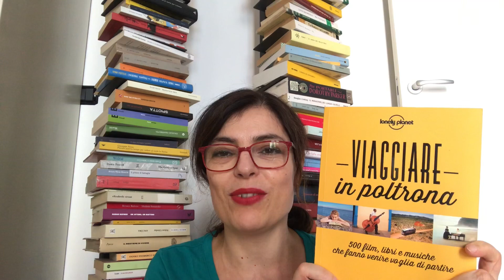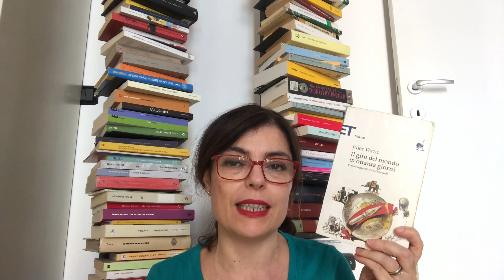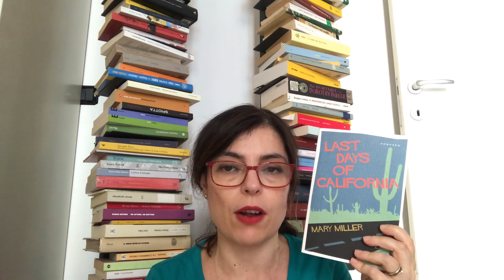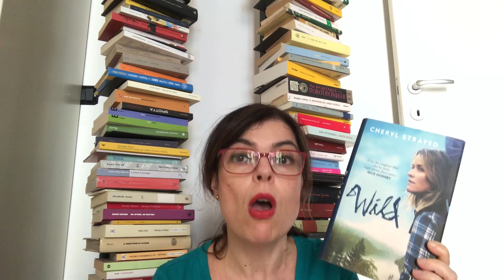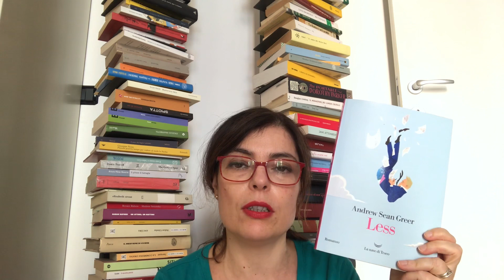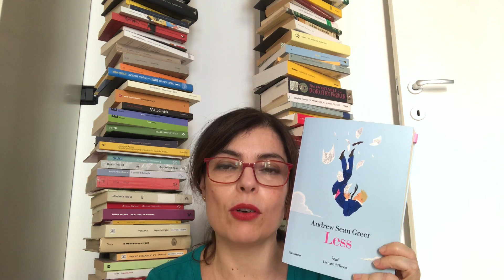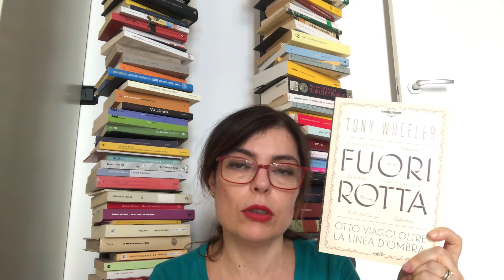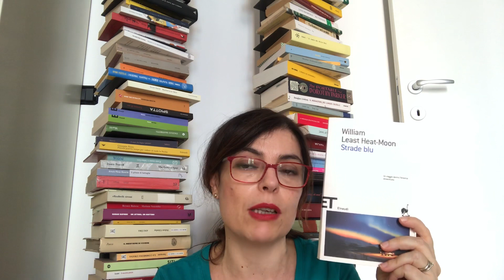Quattro libri di viaggio consigliati più quelli che devo ancora leggere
Oggi parliamo di libri di viaggio.
Titoli consigliati:
- Viaggiare in poltrona (Lonely Planet)
- Il giro del mondo in 80 giorni (J. Verne)
- Wild (C. Strayed)
- Last days of California (M. Miller)
- Less (A.S. Greer)
- Una passeggiata nei boschi (B. Bryson) - LETTO PARZIALMENTE